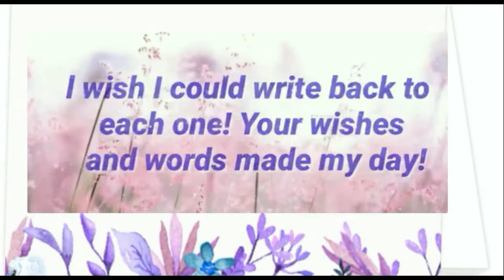Thank you Very much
Thanking for who wished our Birthday